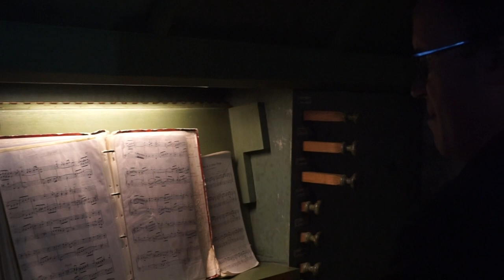GRANDE TROMENIE DE LOCRONAN Dimanche 21 Juillet 2019 Par Hervé MORVAN Photographe.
Grande Troménie de Locronan Dimanche 21 Juillet 2019.